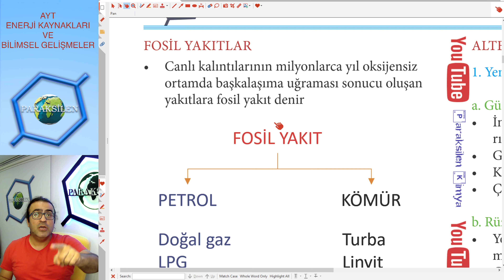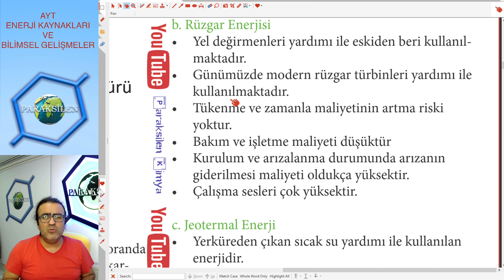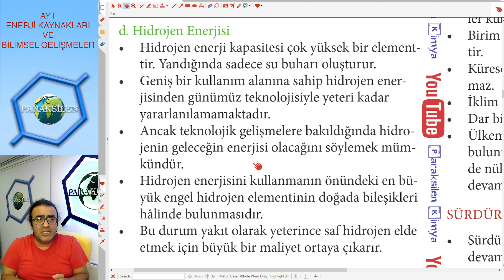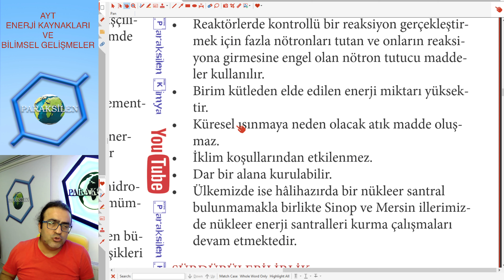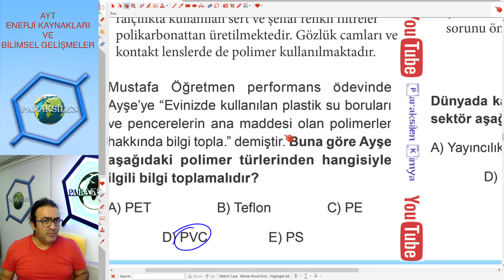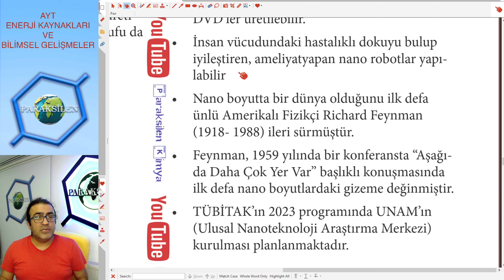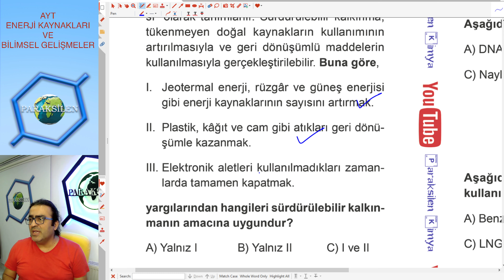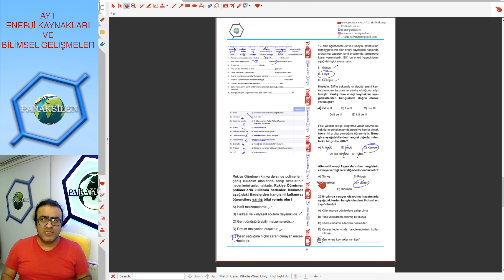AYT KİMYA 2021 - ENERJİ KAYNAKLARI VE BİLİMSEL GELİŞMELER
AYT Kimya'nın son konusu kısa, basit ancak ya çıkarsa endişesi taşıyordu, işte size konu + MEB soruları tek videoda 👍

Beğenmeyi unutmayalım 😃

DERS NOTLARINI İNDİRMEK İÇİN:
1. 'a girip ücretsiz olarak üye olun.
2. Üst tarafta ÜYEYE ÖZEL bölümüne girip 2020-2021 pdf'ler linkine tıklayın.